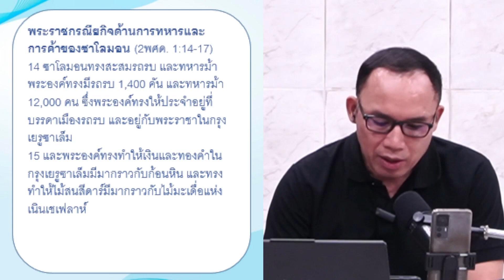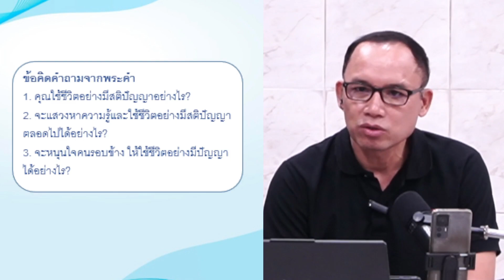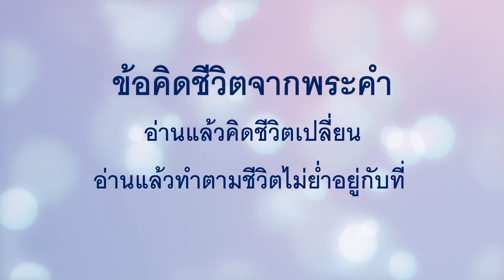EP 586ความรู้และสติปัญญา (2พศด.1.1-17)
1 ซาโลมอนพระราชโอรสของดาวิดได้ทรงสถาปนาราชอาณาจักรของพระองค์ และพระยาห์เวห์พระเจ้าของพระองค์สถิตกับพระองค์ และทรงทำให้พระองค์ยิ่งใหญ่มาก
2 ซาโลมอนตรัสกับอิสราเอลทั้งหมดกับบรรดานายพันนายร้อย และผู้พิพากษาทั้งกับเจ้านายทุกคนของอิสราเอลทั้งหมด ผู้เป็นหัวหน้าตระกูลต่างๆ
3 แล้วซาโลมอนกับชุมนุมชนทั้งหมดที่อยู่กับพระองค์ขึ้นไปที่ปูชนียสถานสูง ซึ่งอยู่ที่กิเบโอนเพราะเต็นท์นัดพบของพระเจ้า ซึ่งโมเสสผู้รับใช้ของพระยาห์เวห์สร้างขึ้นในถิ่นทุรกันดารอยู่ที่นั่น
4 (แต่ดาวิดทรงนำหีบของพระเจ้ามาจากคีริยาทเยอาริมถึงสถานที่ซึ่งดาวิดทรงเตรียมไว้แล้ว เพราะพระองค์ทรงตั้งเต็นท์ไว้ให้ในกรุงเยรูซาเล็ม)
5 ยิ่งกว่านั้น แท่นบูชาทองสัมฤทธิ์ ซึ่งเบซาเลลบุตรอุรีผู้เป็นบุตรเฮอร์ได้สร้างนั้นก็อยู่ที่หน้าพลับพลาของพระยาห์เวห์ และซาโลมอนกับชุมนุมชนก็ได้แสวงหาพระเจ้า
6 ซาโลมอนเสด็จขึ้นไปที่นั่นยังแท่นบูชาทองสัมฤทธิ์เฉพาะพระพักตร์พระยาห์เวห์ ซึ่งอยู่ที่เต็นท์นัดพบ และถวายเครื่องบูชาเผาทั้งตัวหนึ่งพันตัวบนแท่นนั้น
7 ในคืนนั้น พระเจ้าทรงปรากฏแก่ซาโลมอน และตรัสกับพระองค์ว่า “เจ้าอยากให้เราให้อะไรแก่เจ้า ก็จงขอเถิด”
8 ซาโลมอนก็ทูลพระเจ้าว่า “พระองค์ได้ทรงสำแดงความรักมั่นคงที่ยิ่งใหญ่แก่ดาวิดเสด็จพ่อของข้าพระองค์ และทรงทำให้ข้าพระองค์เป็นกษัตริย์แทน
9 ข้าแต่พระยาห์เวห์พระเจ้า ขอให้พระสัญญาของพระองค์ ที่มีต่อดาวิดเสด็จพ่อของข้าพระองค์เป็นจริง ณ บัดนี้ เพราะพระองค์ได้ทรงทำให้ข้าพระองค์เป็นกษัตริย์เหนือชนชาติที่มากมายเหมือนผงคลีของแผ่นดินโลก
10 ขอประทานสติปัญญาและความรู้แก่ข้าพระองค์ที่จะปกครองต่อหน้าชนชาตินี้ เพราะใครเล่าจะพิพากษาประชากรอันมากมายนี้ของพระองค์ได้”
11 พระเจ้าตรัสตอบซาโลมอนว่า “เพราะว่าสิ่งนี้อยู่ในจิตใจของเจ้า และเจ้าไม่ได้ขอทรัพย์สมบัติ ความมั่งคั่ง เกียรติหรือชีวิตของพวกคนที่เกลียดชังเจ้า และทั้งไม่ได้ขอชีวิตยืนยาว แต่ได้ขอสติปัญญาและความรู้เพื่อตัวเจ้าเอง เพื่อเจ้าจะพิพากษาประชากรของเรา ผู้ซึ่งเราได้ตั้งเจ้าให้เป็นพระราชาเหนือเขาทั้งหลายนั้น
12 เราจะให้สติปัญญาและความรู้แก่เจ้า เราจะให้ทรัพย์สมบัติ ความมั่งคั่ง และเกียรติแก่เจ้าด้วยอย่างที่ไม่มีกษัตริย์องค์ใดผู้อยู่ก่อนเจ้า หรืออยู่ภายหลังเจ้าจะมีเหมือน”
13 ซาโลมอนจึงเสด็จไปจากปูชนียสถานสูงที่กิเบโอน และไปจากหน้าเต็นท์นัดพบมายังกรุงเยรูซาเล็ม แล้วพระองค์ทรงเป็นกษัตริย์เหนืออิสราเอล
1. คุณใช้ชีวิตอย่างมีสติปัญญาอย่างไร?
2. จะแสวงหาความรู้และใช้ชีวิตอย่างมีสติปัญญาตลอดไปได้อย่างไร?
3. จะหนุนใจคนรอบข้าง ให้ใช้ชีวิตอย่างมีปัญญาได้อย่างไร?